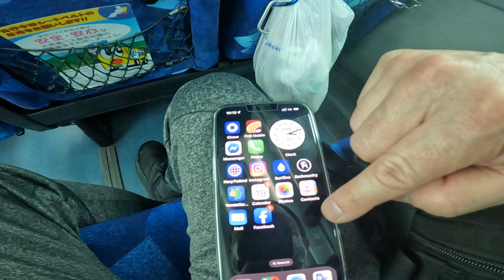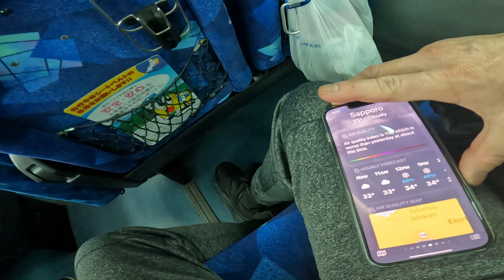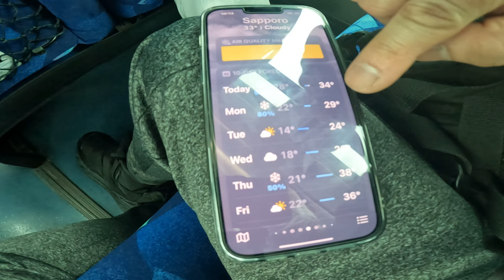Kinaole Japan 2023 NISEKO 19 Feb Start of trip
Bus ride to Hilton Niseko from Chitose Airport.